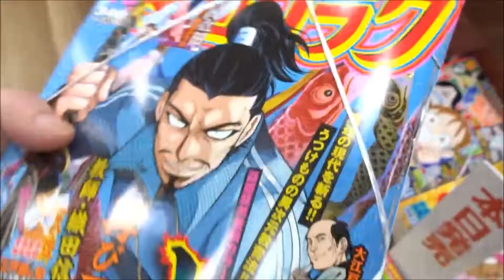漫画ゴラク 2018年 5/4 号「ノブナガ先生」【日本文芸社】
500万回再生達成
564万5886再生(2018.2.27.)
3年間で動画1万本
Hiroshima Prefecture
Itsukushima Shrine
 毎日投稿
広島youtuber
次世代 youtuber
１日10万回再生
１００万回以上再生されている動画、チャンネル